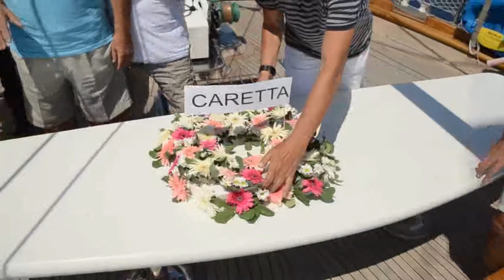Ünlü Turizmci Murat Dedeman ölüm yıl dönümünde unutulmadı